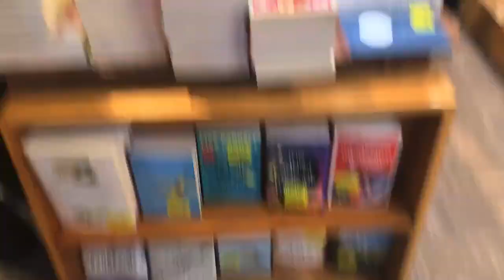The Rök Runestone (with Henrik Williams)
Professor Henrik Williams (University of Uppsala) answers questions about the Rök runestone and the news-making recent article he co-authored on a new interpretation of its enigmatic inscription from Patreon supporters of Dr. Jackson Crawford (University of Colorado) in a Patreon-exclusive Crowdcast conversation recorded January 24, 2020. University of Uppsala profile with most of Professor Williams' publications The recent paper on the Rök runestone, with additional material